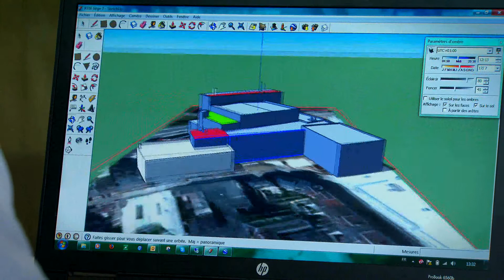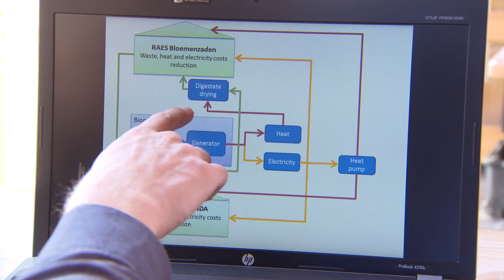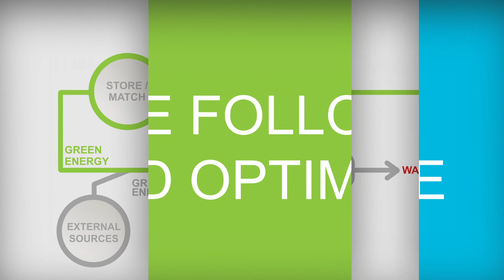Perpetum Energy corporate video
Perpetum Energy : solar and renewable energy solutions